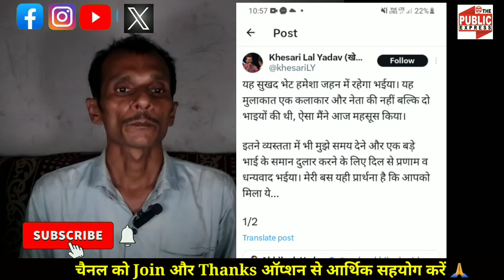Akhilesh Yadav से मिले Khesari Lal Yadav | करेगें साईकिल की सवारी !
The Public Express, akhilesh yadav, samajwadi party, rahul gandhi, arvind kejriwal, uttar pradesh, congress, aam admi party, dimple yadav, shivpal yadav, yogi aditya nath, 2024 loksabha election, 2024 election, khesari lal yadav, Dinesh Lal Yadav, Nirahua, Pawan Singh, Manoj Tiwari, Ravi Kisan,